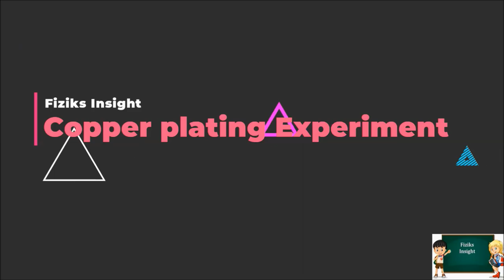DIY II Copper Plating Experiment II Electroplating II STEM Activity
Copper plating is the process of plating a layer of copper electrolytically on the surface of an item. It takes place in an electrolytic cell where electrolysis which uses direct electric current to dissolve a copper and transport the copper ions to the item. Into a container of water are placed a copper , and the item. The water contains an ionic solution which allows a direct electric current to flow from the copper substance to the item. The copper rod is the anode and the item is the cathode. This current flow causes the copper to ionize, become oxidized which means each atom becomes positively charged by losing an electron. As the copper ions dissolve into the water. The copper then physically flows to the item, where it is reduced to the metallic state by gaining electrons. This forms a thin, solid, metallic copper film on the surface of the item.